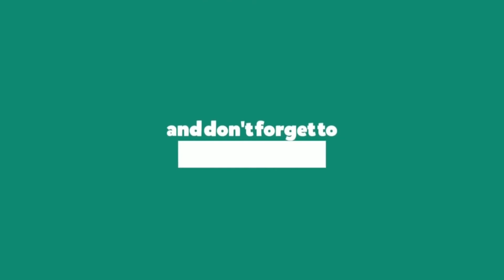Parshat Matot Masei: My Word Is My Bond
This week's Parshah, Parshat Matot Masei opens with the laws of oaths. When a person makes a promise we have to keep it. We analyze the importance of being true to one's word. We look at Abraham and how he under promised and over-delivers.